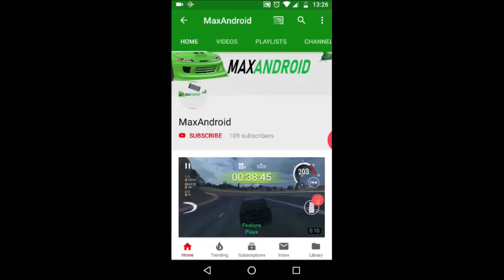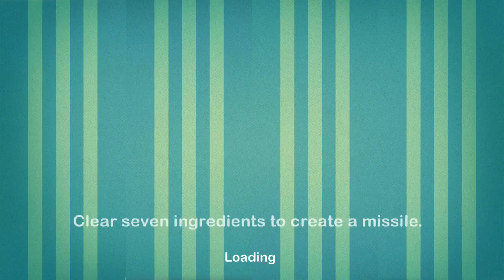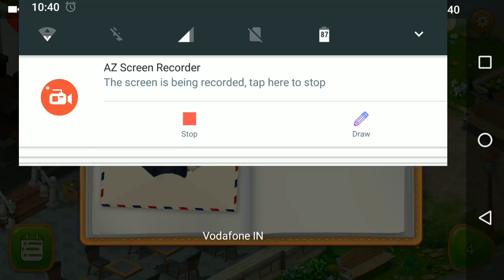Dream cafe early access gameplay